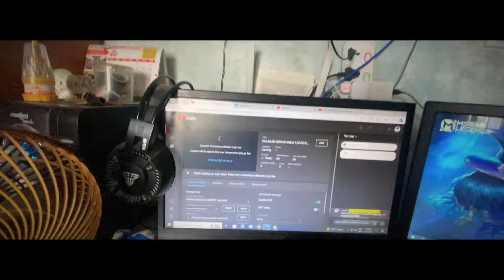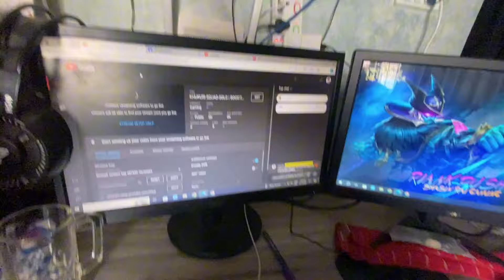Yestai Xa Hai Mero Din Chariya Haru | Dharan Wali Sangha | Daily Vlog-52 | Bhabin Rai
Music Used